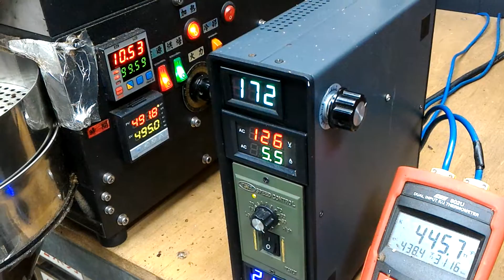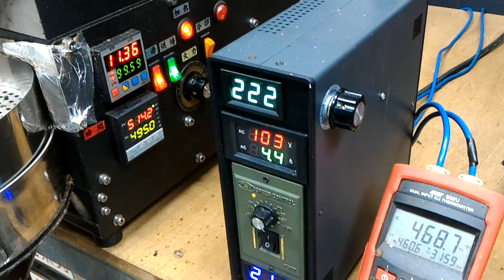PID/SCR烘豆之微動火力自動控制_AC current decrease-variety when Roasting bt PID/SCR)